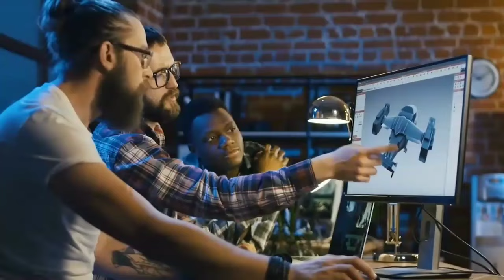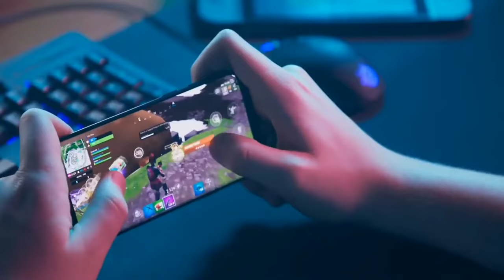Mi OPINIÓN de la piratería, la emulación y los usuarios | Caso Nintendo-Yuzu y preservación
Nintendo ha vencido a Yuzu. El emulador más famoso de Nintendo Switch ha caído ante su avaricia por distribuir Zelda Tears of the Kingdom de forma ilegal.

Esta noticia se engloba dentro del tema piratería y emulación. ¿Dónde está el límite? ¿Qué es legal y qué no?

En este vídeo daré mi opinión y reflexión sobre la preservación de videojuegos y la hipocresía en parte de la comunidad